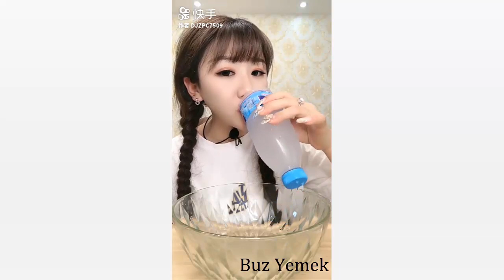Buz Yemek Videoları - #212 ASMR (İce Eating)